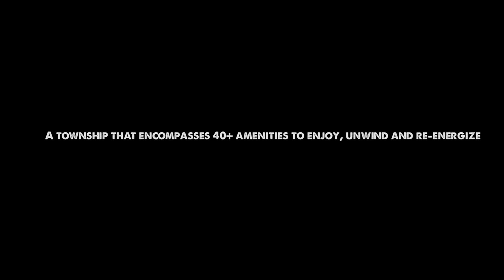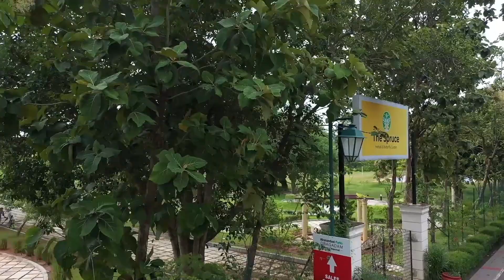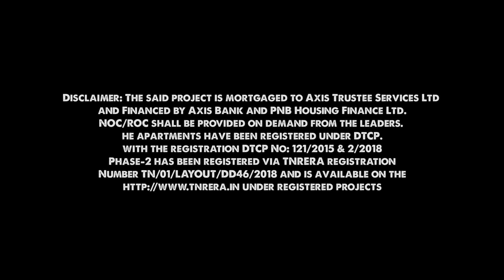Hiranandani Communities Chennai Property Highlight - Hiranandani Parks Oragadam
Property Highlight Chennai, drone shots showing the Hiranandani parks Oragadam,